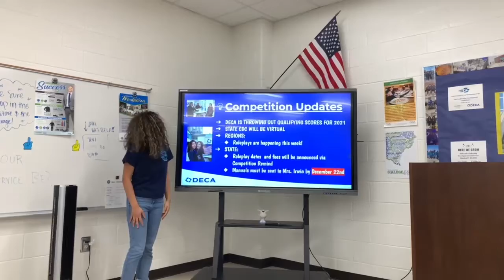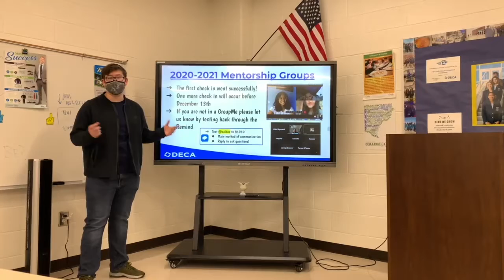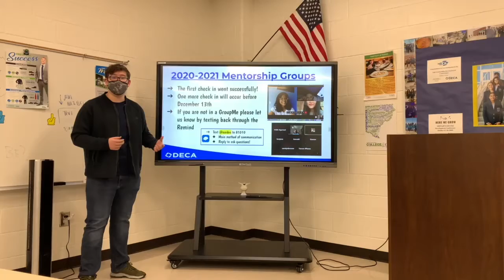12/2/20 DECA Meeting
wvzFbEwUJRY